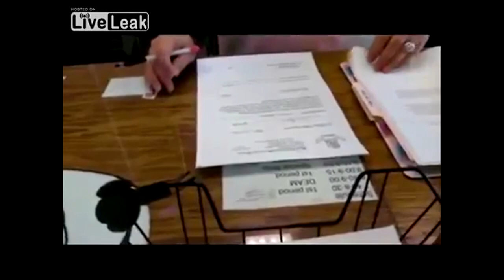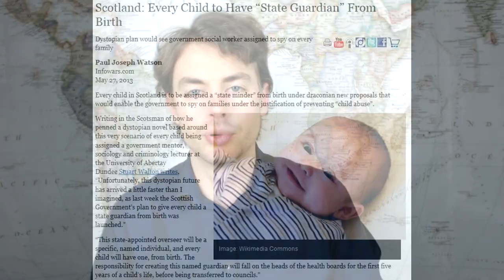Cop Arrests Dad For Trying to Pick Kids Up From School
Why is the state trying to make your children their property?

RELATED: Father Arrested For Trying to Pick Kids Up From School